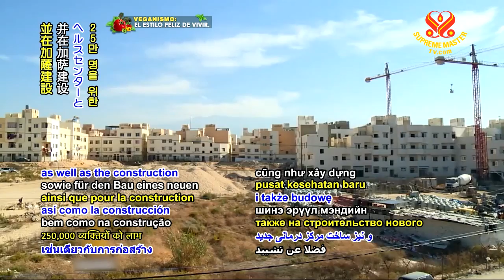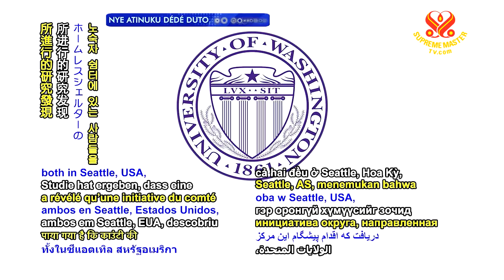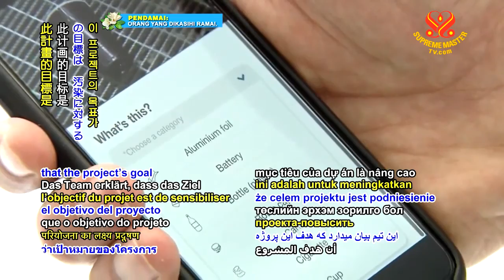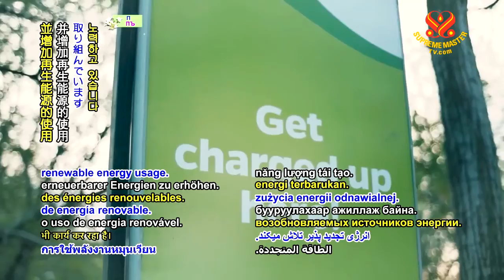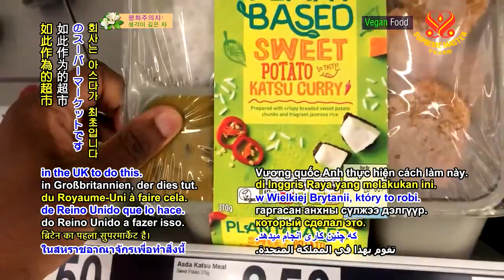#1142 Watch Good News to Learn English 看新聞學英語 20201118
今日新聞提要：

Germany assists Palestine refugees in Lebanon
德國援助在黎巴嫩的巴勒斯坦難民；

Study finds benefits of letting homeless people stay in hotel rooms during pandemic
研究發現疫情期間讓街友入住旅館房間益處；

Dutch start-up unveils beach-cleaning robot
荷蘭初創公司推出淨灘機器人；

Indian state promotes electric vehicles
印度邦政府推廣電動汽車；

New Zealand girl sells seedlings to raise funds for animals
紐西蘭女孩售樹幼苗為動物籌集基金；

United Kingdom supermarket chain introduces vegan aisles
英國連鎖超市推出純素專區走道；

Sanctuary saves formerly captive animals in the United States.
美國的庇護區拯救了曾被囚禁的動物。